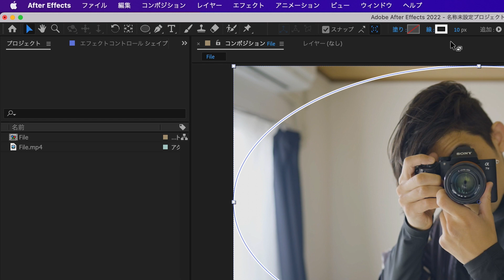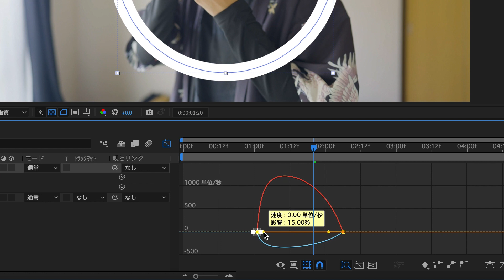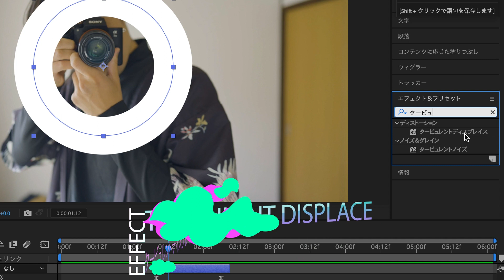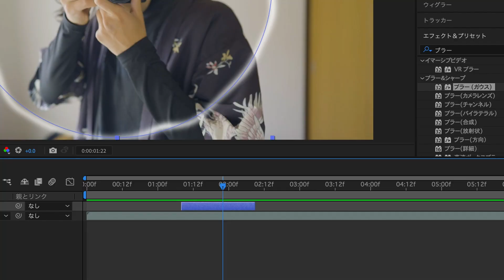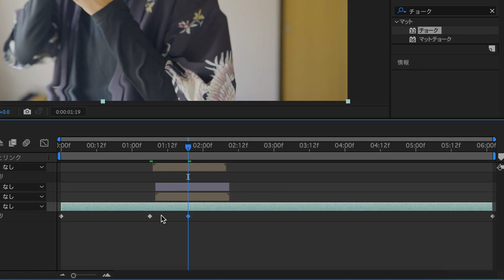透明ショックウェーブ / After Effects CC2022 使い方講座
ファイル

📕参考書籍

0:00 内容紹介
0:18 モーショングラフィックスを作る
2:50 歪めるショックウェーブを作る
4:18 一瞬速さを変える